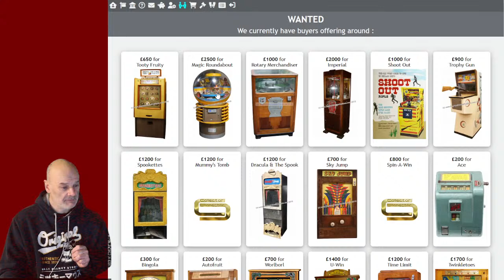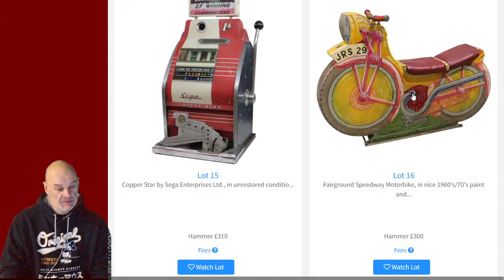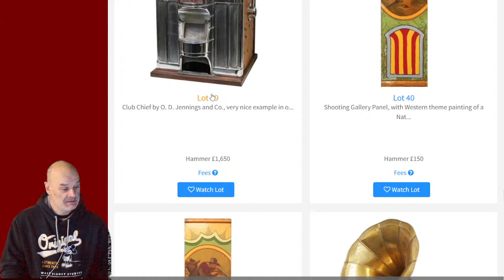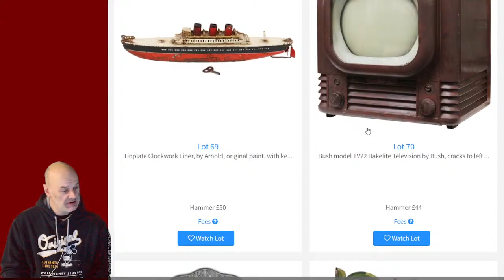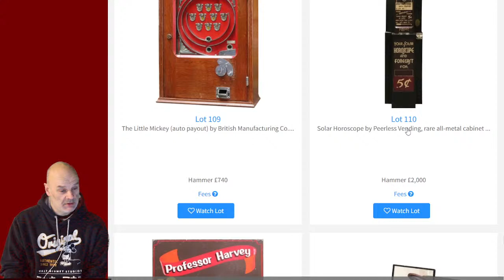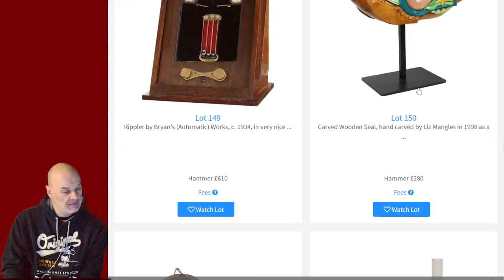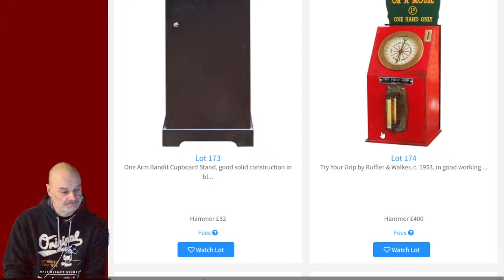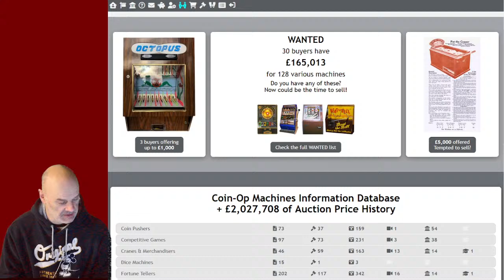The Sunday Slot - 31st March 2024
Join us for a post-auction chat abouut the prices achieved in today's Vintage Amusements Auction, news of the next auctions, a vintage film clip and more!